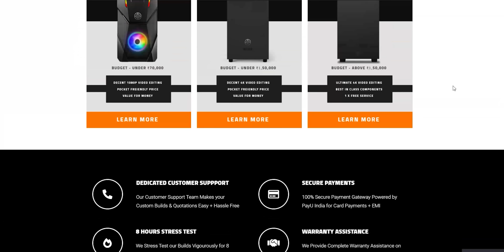Mega Unboxing & Giveaways 😍 Malamaal Weekly Ep.5 [INDIA 2021] 😍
Let's unbox some products which I've received from XPG India Today.
XPG Precog Gaming Headset
XPG Primer RGB Gaming Mouse
XPG Battleground XL Mousepad